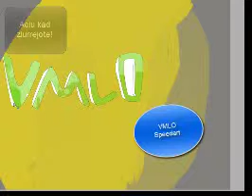VMLO speedartas//tesiog logo